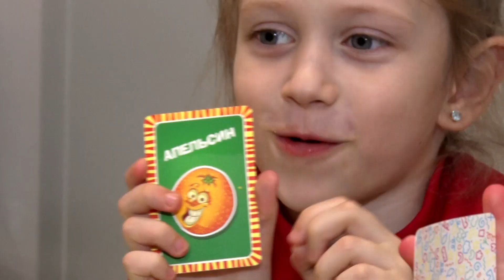Семь дней с пользой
На семь дней 18 девчонок из секции по художественной гимнастике ФСК СТЗ уехали в парк – отель «Трубник», чтобы усиленно потрудиться на сборах под названием «Искорки». Вместе с тренером Натальей Бушиной юные гимнастки ежедневно занимались онлайн с двумя именитыми педагогами. В самый разгар обучающего процесса поддержать девчонок приехала наша съемочная группа.